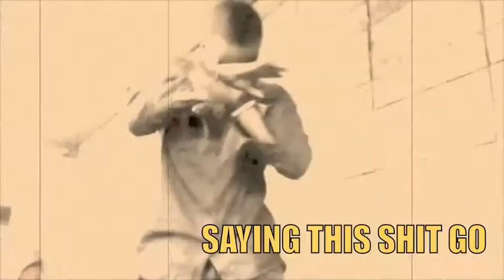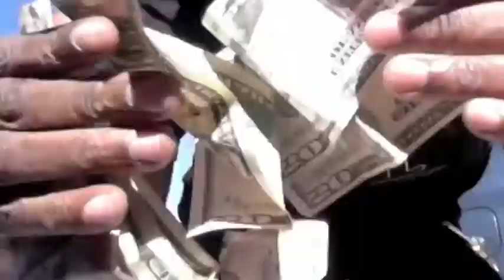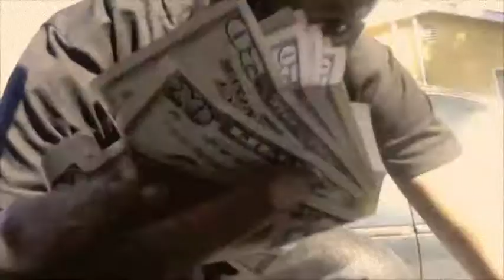this shit go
VIDEO SHOT BY UNDERGROUND ARTIST SHOWING YOU DON'T NEED HELP TO DO WHAT YOU LOVE. HUSSLE AND FLOW